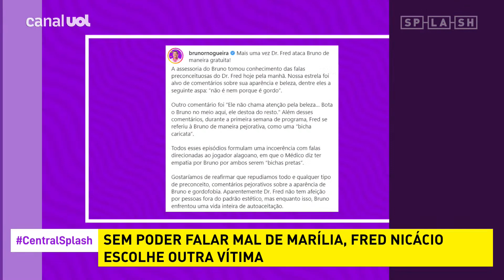BBB 23: 'Transparência de Fred Nicácio é o que queremos ver no programa', diz Chico Barney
No "Central Splash", Chico Barney e Aline Ramos analisam os erros que podem levar Fred Nicácio à eliminação no "BBB 23", no paredão desta quinta-feira, com Marília. Neste início de jogo, a melhor opção é deixar os mais equivocados e eliminar as plantas ou o ranço ficou tão grande que Doutor Nicácio não vai ter chances?